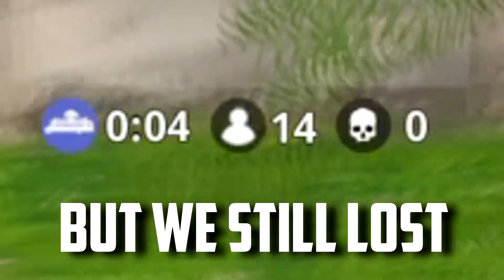Another fortnite montage (Funny fails/wins!)